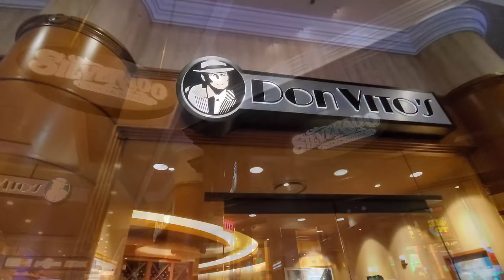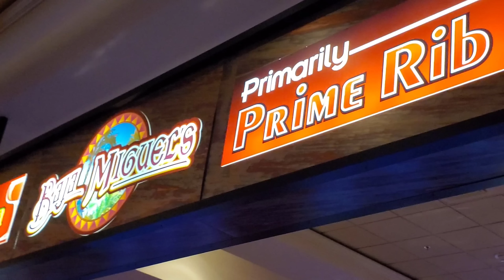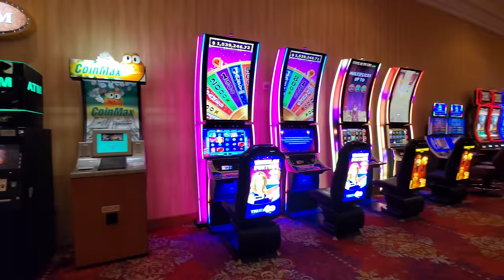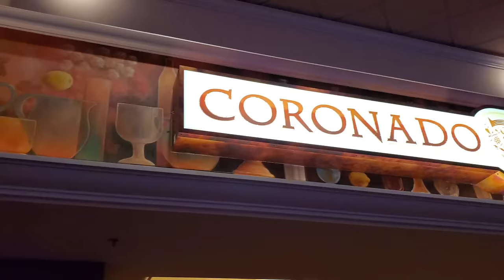$3 Breakfast, $5 Steak & Eggs - 24 Cafe at South Point Hotel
$3 Breakfast
$5 Steak & Eggs
24 Hr Cafe at South Point Hotel

***Price Update (May 2022)***
Steak & Eggs
  $6.45 (12am - 6am)
$18.99 all other times

Coronado Café
At South Point Hotel

lasvegas​eats
Song:
Markvard - Spring